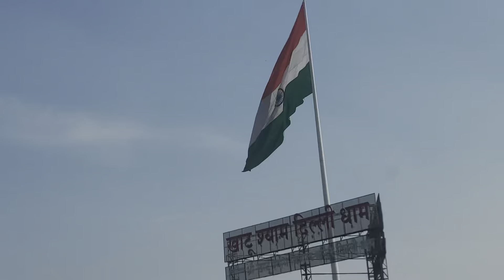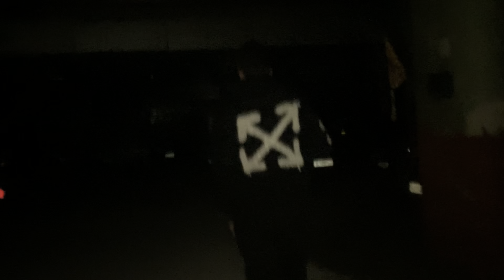INDIA to New Zealand 🇳🇿✈️ || " EMOTIONAL MOMENT " 😭 || Delhi Airport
INDIA to New Zealand 🇳🇿✈️ || " EMOTIONAL MOMENT " 😭 || Delhi Airport || Delhi Vlog Part-3

Turn on the bell icon🔔 to get notified of our new vlogs

Plz watch full vlog

Hit likes 👍

Bye👋